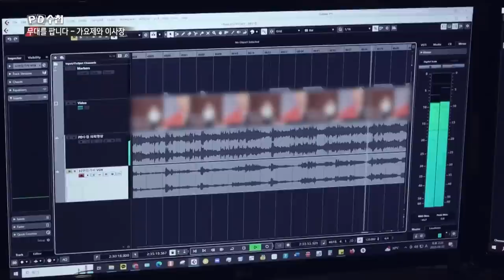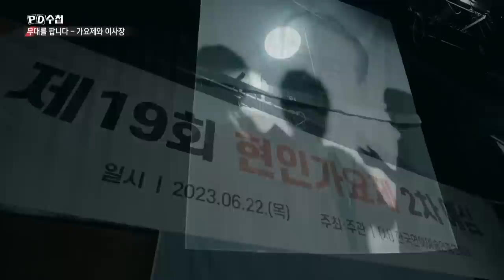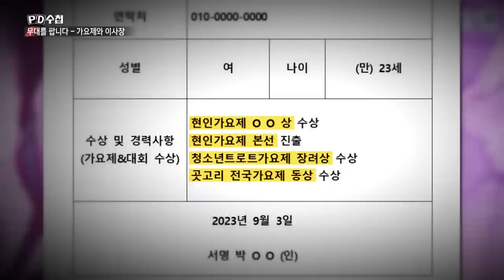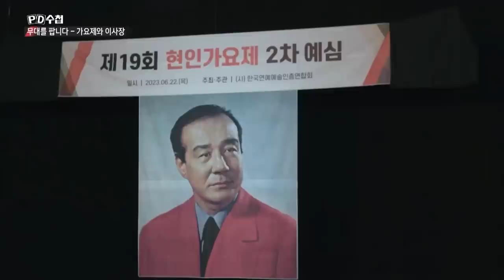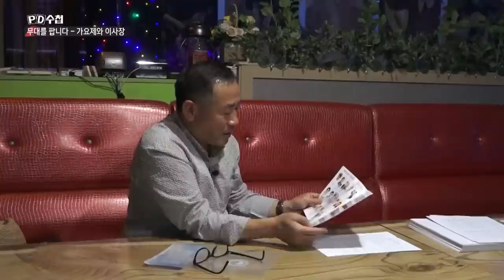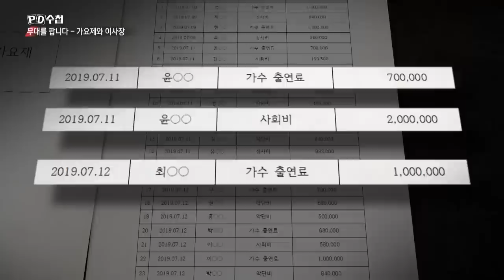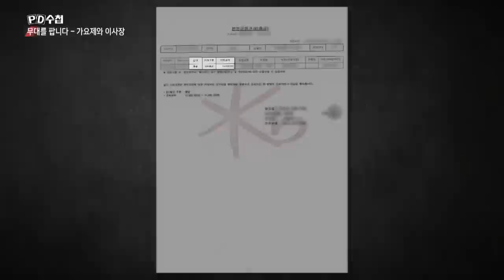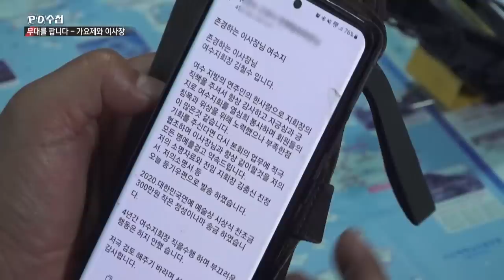무대를 팝니다 가요제와 이사장 - 전반부 - PD수첩 2023년9월5일 방송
현인가요제에서 벌어진 황당한 사건?
그 뒤에 감춰진 검은 거래들